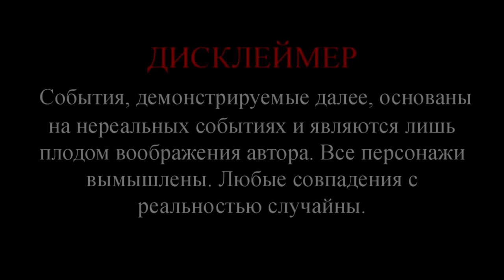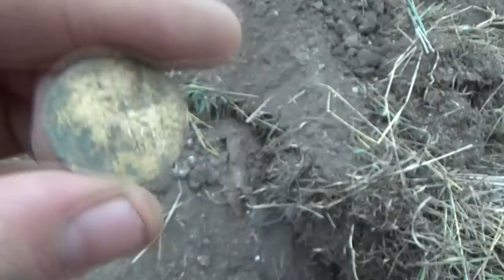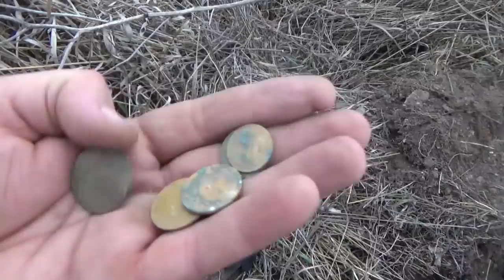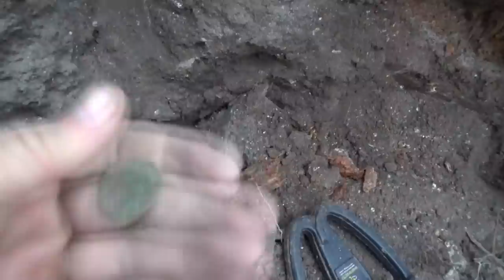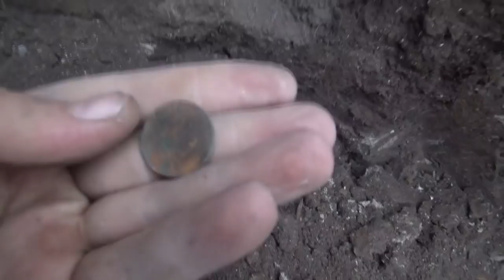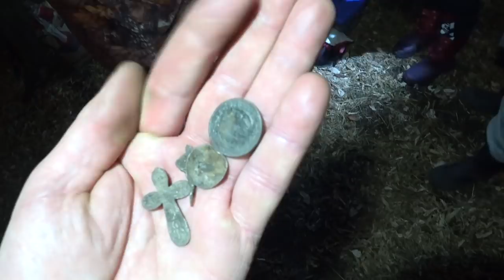Шурф, будем шурфить домовую яму.